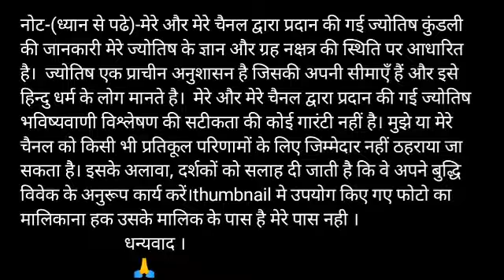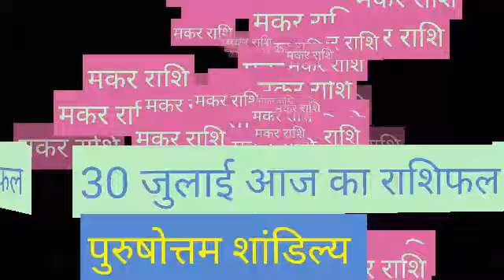Makar rashi 30 July 2020 | Aaj Ka Makar Rashifal | Yt Purushottam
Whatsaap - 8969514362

Makar Rashi 30 July 2020, Makar Rashi aaj ka Rashifal, मकर राशि आज का राशिफल
 Makar dainik rashifal 30 July 2020
1st-Makar rashi love rashifal
2nd-Makar rashi dainik rupya paisa rashifal
3rd- Makar rashi dainik swasthay rashifal
4th- Makar dainik vyapaar vyavsay career rashifal
5th- Makar Dainik gyan shikha rashifal
मकर राशि दैनिक राशिफल 30 जुलाई 2020
 1- मकर राशि के दैनिक उपाय
2- मकर राशि धन और वित्त संबंधित सारी बाते
3- मकर राशि प्रेम संबंध प्रेम प्रसंग राशिफल
 4- मकर राशि दैनिक स्वास्थ्य से संबंधित राशिफल
5- मकर राशि व्यापार व्यवसाय करियर जीवन राशिफल
6- मकर राशि दैनिक राशिफल
 7- मकर राशि जन्मकुंडली विशेषज्ञ

Makar Rashi 30 July 2020 | aaj ka makar rashi | मकर राशि 30 जुलाई 2020 | Makar Rashi 2020 |..
makar rashifal,
aaj ka makar rashi,
makar rashi july 2020,
makar rashifal,
मकर राशिफल,
today horoscope,
makar rashi,
kumbh rashi 30 July,
kumbh rashi,

धन्यवाद ।